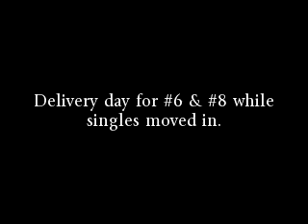Tractor Head Delivery to Loading Facility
South Ship Handlers Philippines unit export ..